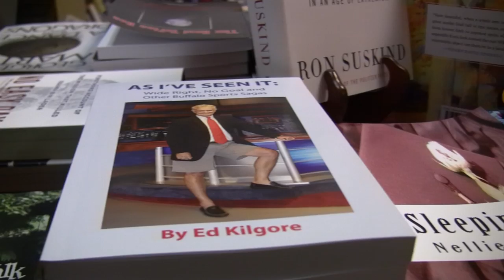Holiday Gift Guide: Dog Ears Bookstore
ShopBuffalo.com encourages Western New Yorkers to support local businesses this holiday season. This video is just one of many that give an inside look as some of Buffalo's best locally-owned boutiques, shops and restaurants.